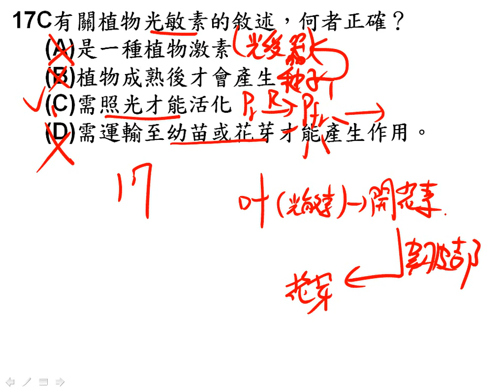t 10601高三第二次段考 17三捷